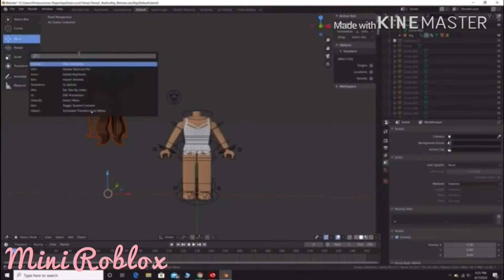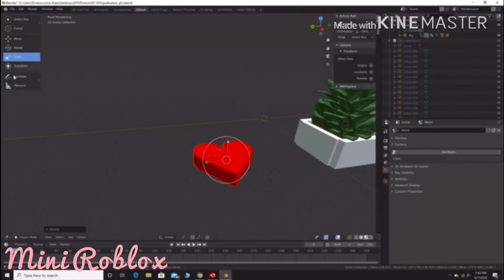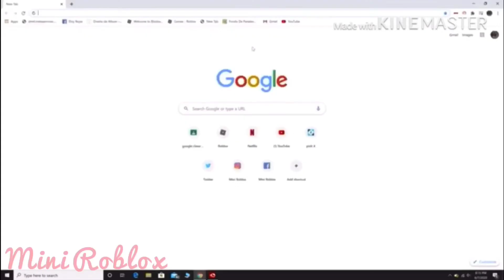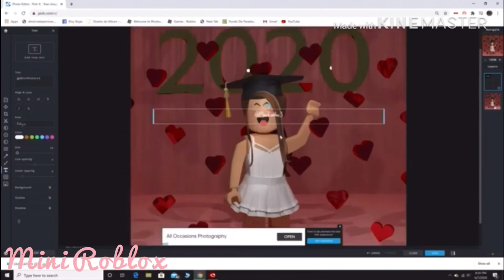Graduation Roblox Speed GFX!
♡♡♡♡Open Me♡♡♡♡

sorry for the poor quality... on my phone it was fine...
if you want to place an order for a gfx you can reach on twitter, insta or facebook.

Follow me or see more of my GFX on
Roblox - diana12173221

Songs are
Love mode ↓↓↓
💿 DL/Support